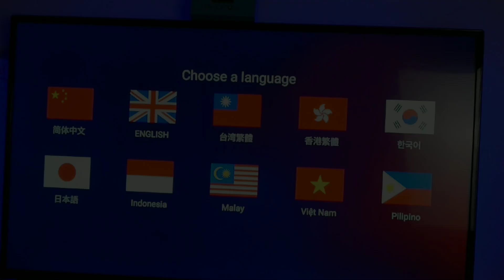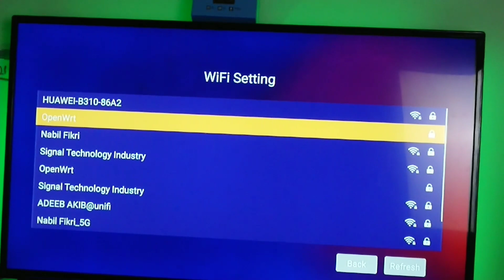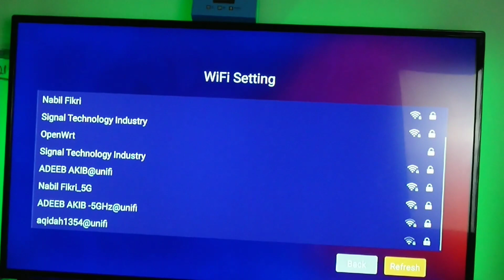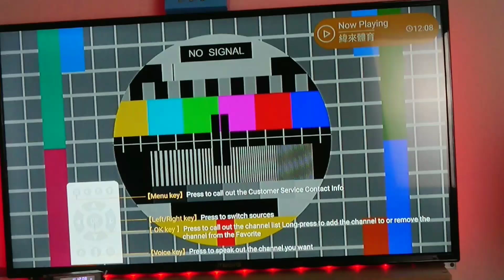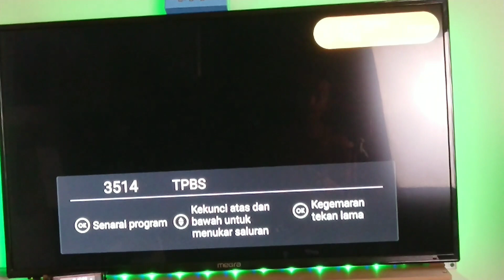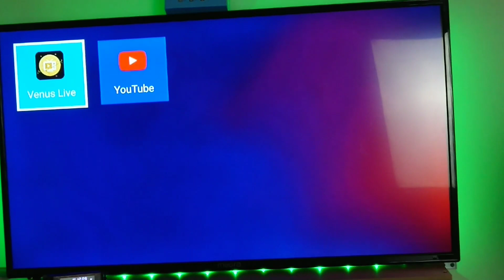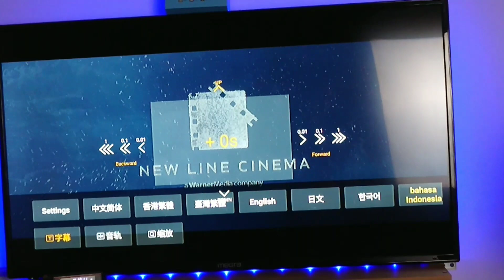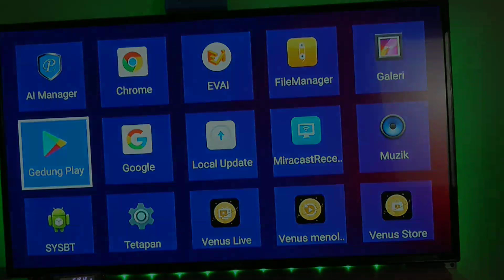Android Box terbaik Dari EVPAD 5X untuk unifi air & unifi fiber